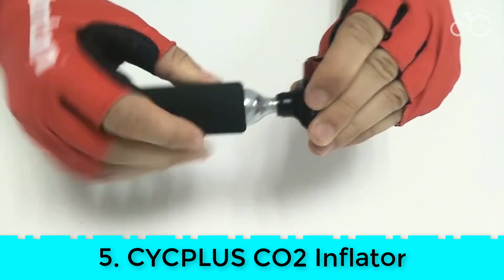TOP 5: Best CO2 Tire Inflator 2023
In this video I am going to share my experience TOP 5: Best CO2 Tire Inflator 2023

1. Product Name:
Product Link:

2. Product Name:
Product Link:

3. Product Name:
Product Link:

4. Product Name:
Product Link:

5. Product Name:
Product Link:

People Also Search:

Portions of footage found in this video are not original content produced by TOP 5 LISTING. Portions of stock footage of products were gathered from multiple sources including, manufactures, fellow creators, and various other sources.

Some of the footage used in this video is not original content produced by TOP 5 LISTING.